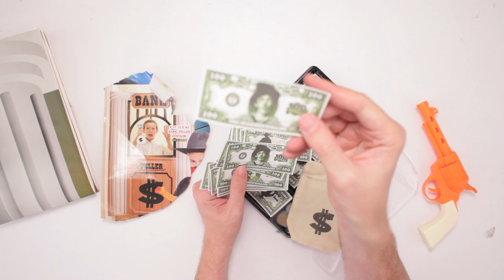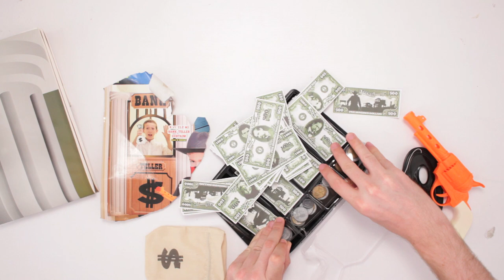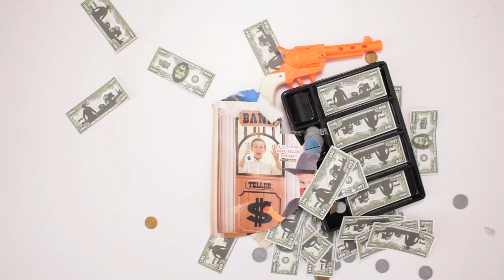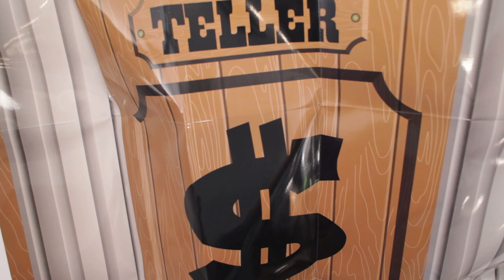Legends of the Wild West Outlaw Playset Unboxing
Scott unboxes the Legends of the Wild West Outlaw Playset. Teach kids to rob banks early!

Or send Scott a box of your choosing to:

ScottVsBox
9854 National Blvd. #350

Unboxing toys! Unboxing Nerf! Unboxing action figures! Unboxing action figures! Unboxing toy guns! Unboxing play sets! Unboxing fidget spinners! Unboxing to the EXTREME! Scott is going to unbox everything in the world or die trying.